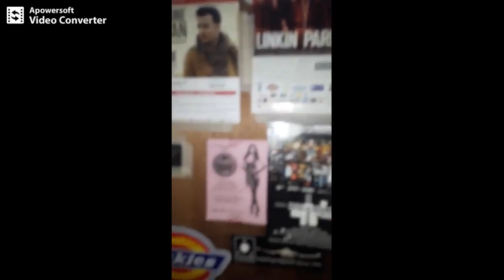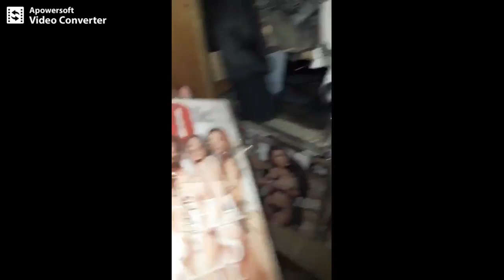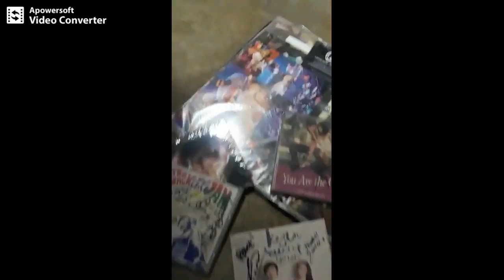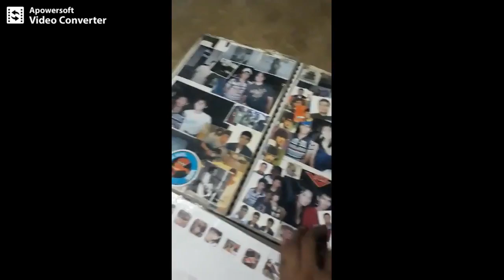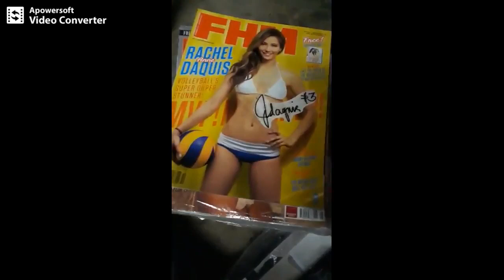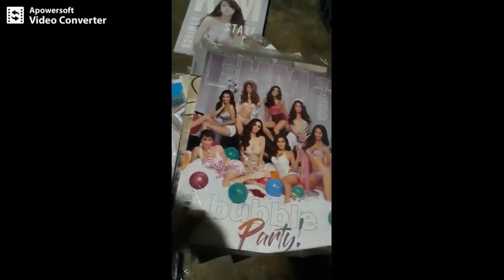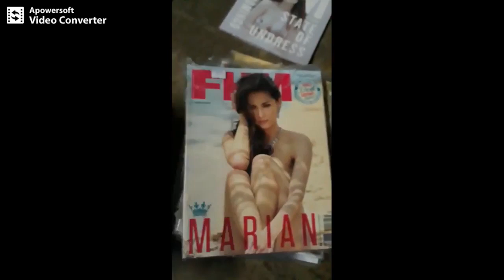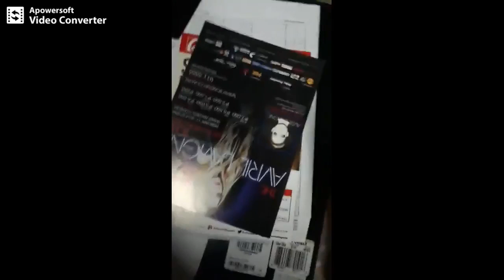Closet Raiders-Fred-Vlog #1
Frederick Fatalla Tampus Youtube Channel

Frederick Tampus Youtube Channel